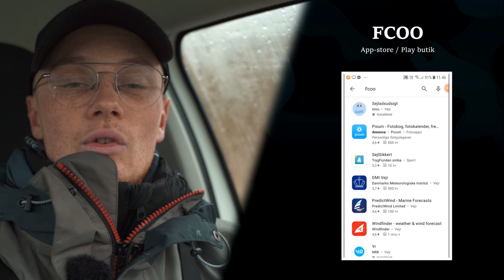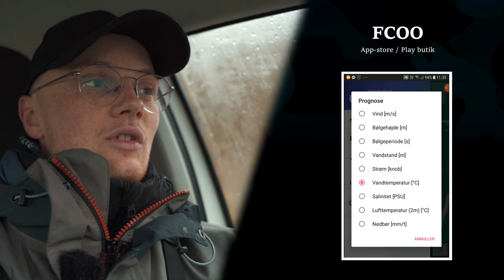Where To Find The Tricky Winter Sea Trout? Part One: Open Coast Fly Fishing!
In this video, Anders will try to describe where the seatrout tend to be at the open coast when the water temperature drops and it gets really cold! The fishing was tricky, but with the fly rod in his hands, he managed to catch a few seatrout this windy and cold day at the open coast!

Tight Lines!
/Justfishing Crew